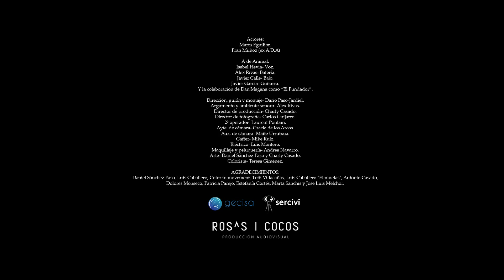Videoclip "Túmbate en la tumba" de A de Animal dirigido por Darío Paso-Jardiel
Videoclip del tema "Túmbate en la tumba" del grupo A de Animal dirigido, escrito y editado por Darío Paso-Jardiel.

Producido por Rosas i Cocos. 2018.

Actores:
Marta Eguilior.
Fran Muñoz (ex A.D.A)
A de Animal:
Isabel Hevia- Voz.
Álex Rivas- Batería.
Javier Calle- Bajo.
Javier García- Guitarra.
Y la colaboracion de Dan Magana como “El Fundador”.

Dirección, guión y montaje- Darío Paso-Jardiel.
Argumento y ambiente sonoro- Álex Rivas.
Director de producción- Charly Casado.
Director de fotografía- Carlos Guijarro.
2º operador- Laurent Poulain.
Ayte. de cámara- Gracia de los Arcos.
Aux. de cámara- Maite Urrutxua.
Gaffer- Mike Ruiz.
Eléctrico- Luis Montero.
Maquillaje y peluquería- Andrea Navarro.
Arte- Daniel Sánchez Paso y Charly Casado.
Colorista- Teresa Giménez.